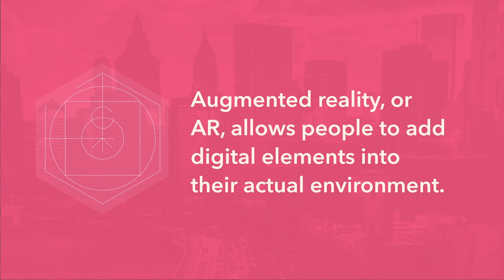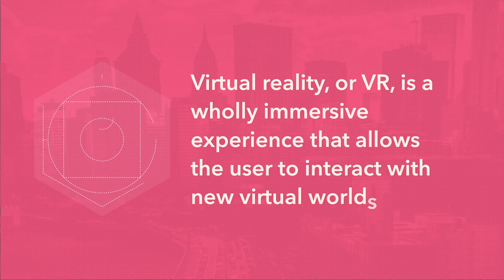What Is the Difference Between Augmented Reality (AR) and Virtual Reality (VR)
Learn more on what the Difference Between Augmented Reality (AR) and Virtual Reality (VR)

Have you ever wonder what the differences between AR - Augmented Reality and VR - Virtual Reality is?
In this video, HubSpot will give you a fun explanation of what the differences are with examples and great graphics.